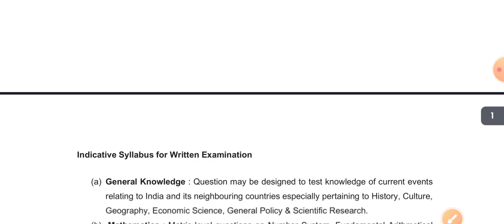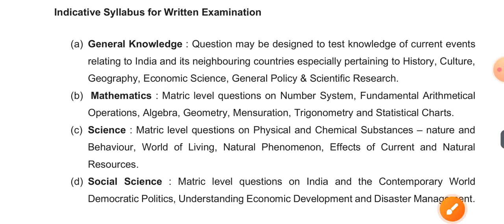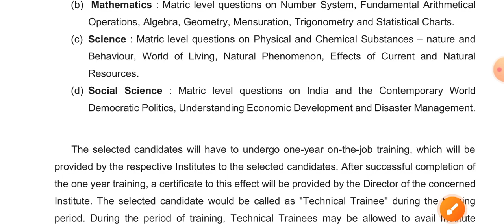ICAR IARI Technician Tier-2 Syllabus, Exam Date, City, Scheme | Technician Result, Classes कब होंगी